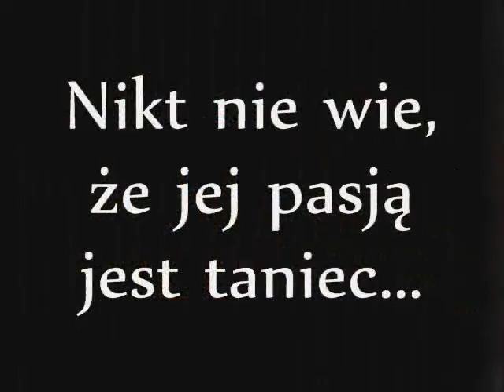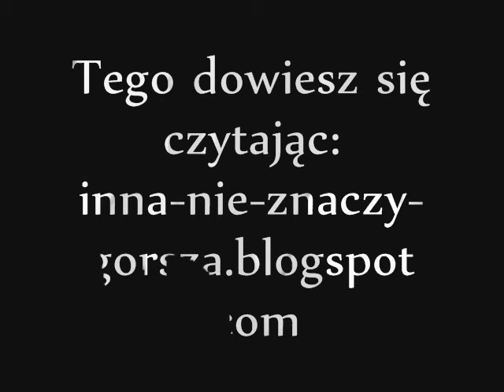Try not to hurt | Trailer